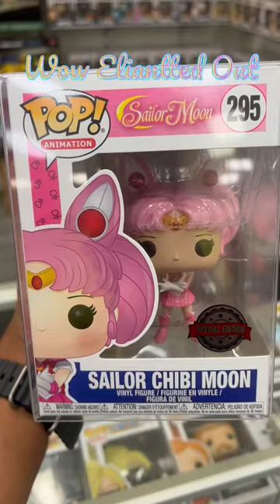Colorful new figures omg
EXCLUSIVE COLLECTABLE FIGURES WOW! LOVE THESE FIGURE EDITS OMG.  FIGURES ARE THE BEST 2023.